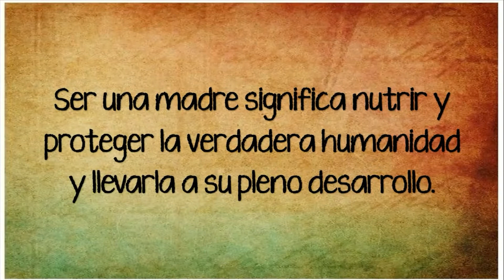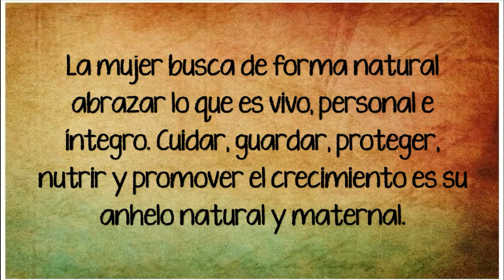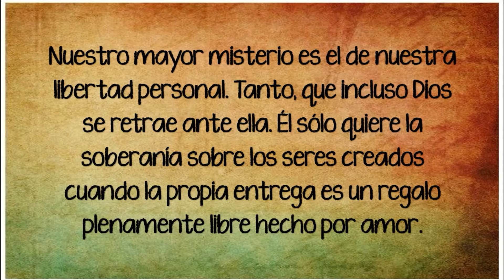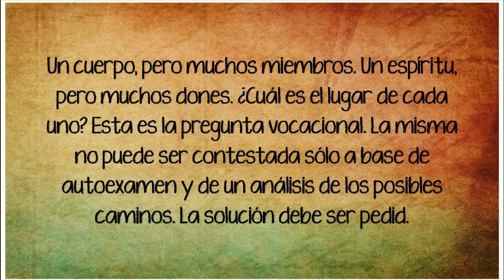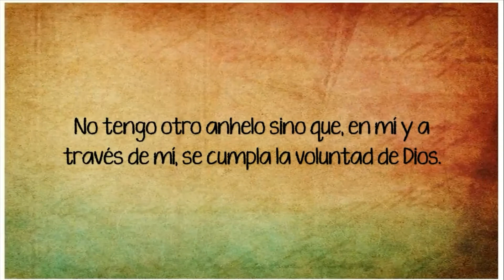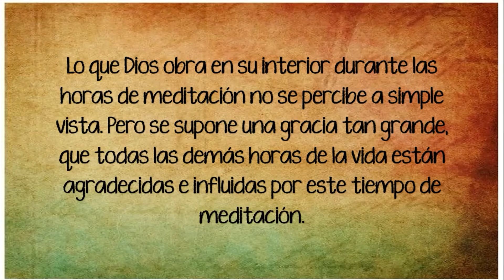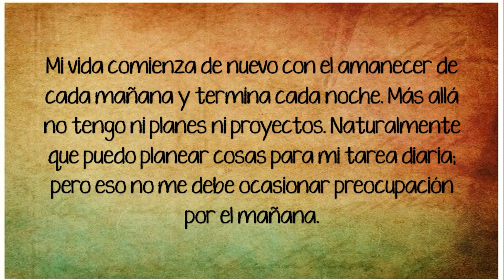Santa Edith Stein: Santa Teresa Benedicta de la Cruz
El día de hoy 9 de agosto, se recuerda la vida de Santa Edith Estein, filósofa, maestra, mística y monja católica. Nacida en el seno de una familia judía, la menor de 11 hijos. No fue muy religiosa.

Ya siendo profesional en su vida adulta, empezó a cuestionarse su irreligiosidad, a partir de un encuentro que tuvo al ver la fortaleza de la viuda de uno de sus colegas, al morir este. Le sorprendió la fe de esta mujer en medio del sufrimiento. Al leer las frases de esta santa, se pude apreciar cómo su espiritualidad estuvo influenciada enormemente por la Cruz de Nuestro Señor Jesucristo, en ella encontró el consuelo, la libertad, la verdad y el sentido de su vida.

Tomemos el testimonio de esta santa mujer, para que desde la oración y la vocación a la que hemos sido llamados contemplemos en cada instante de nuestra existencia el amor y la misericordia que  Cristo tiene por cada uno de nosotros y empecemos desde ya a experimentar el gozo, la paz y la felicidad de la Eternidad que Dios nos ha regalado y que nos espera.